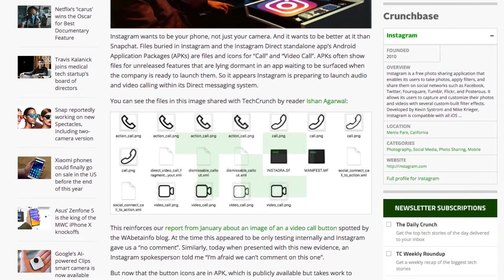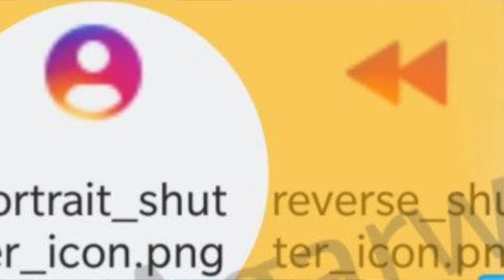Instagram terá chamadas de vídeo e modo retrato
O Instagram já tem foto, direct, vídeo, stories...e agora pode ganhar ainda ligações!